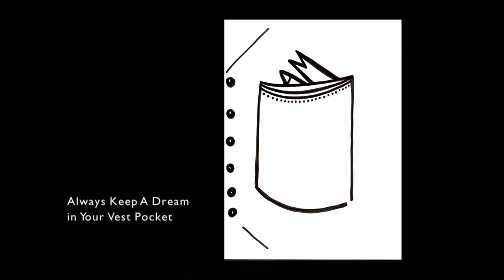NMPBS ¡COLORES!: Doris Fields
Albuquerque’s Doris Fields found that self-expression allowed her to share the importance and beauty of her African-American heritage.

“Find yourself. Find you. One of the things I hope with the art is that people will be able to find their own beauty.”

Join the conversation with

Music
DJ Kleva Kaslam – Kiratawena